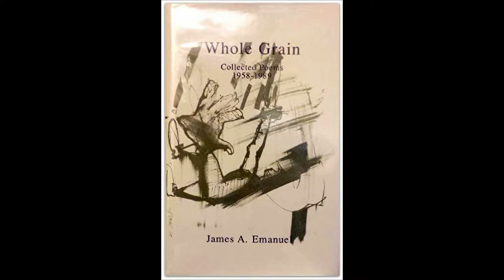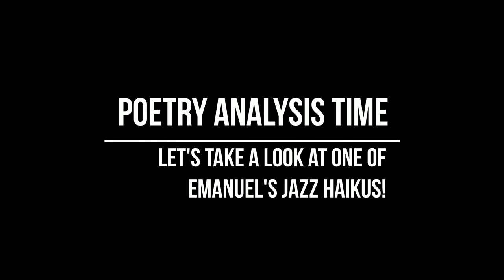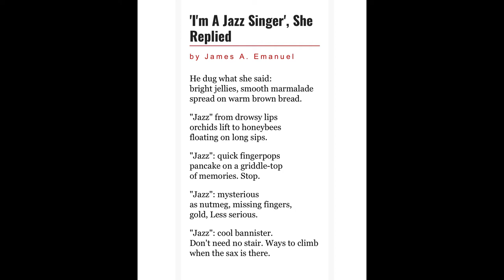Seasoned Learners: Black Poets Then and Now- James A. Emanuel